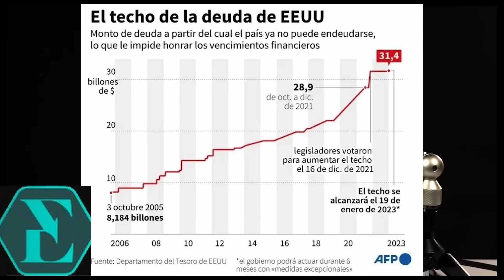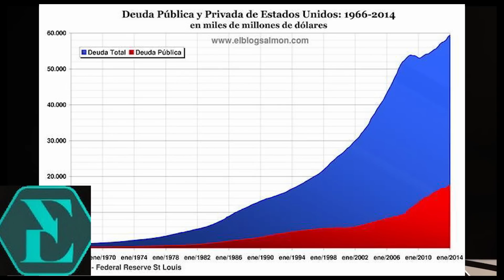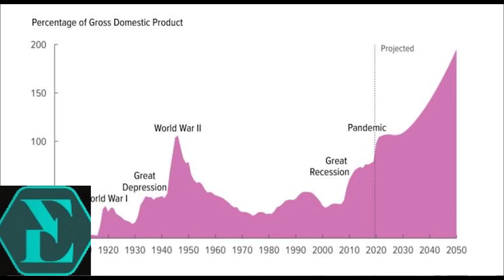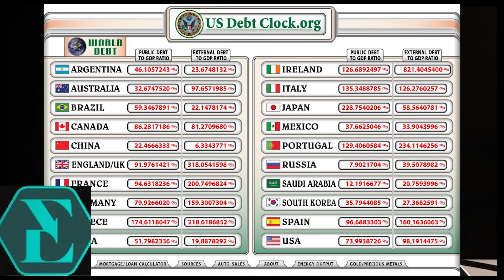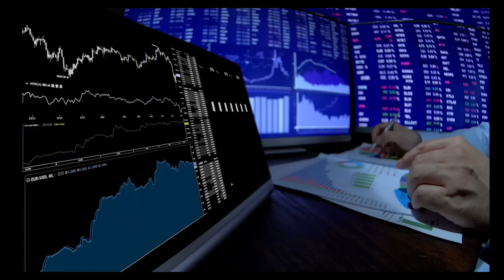RECESIÓN EN ALEMANIA Y DEUDA IMPAGABLE POR SANTIAGO NIÑO BECERRA EE.UU